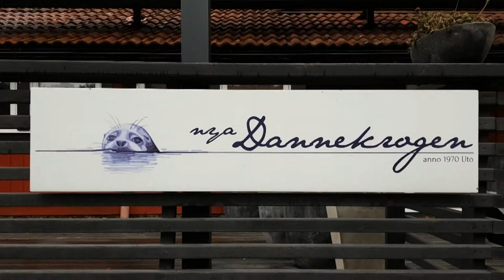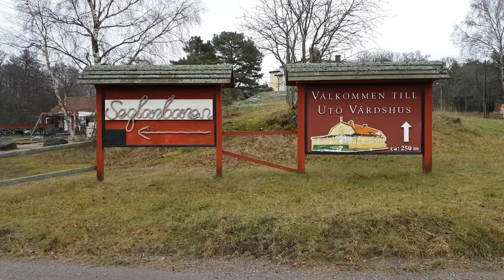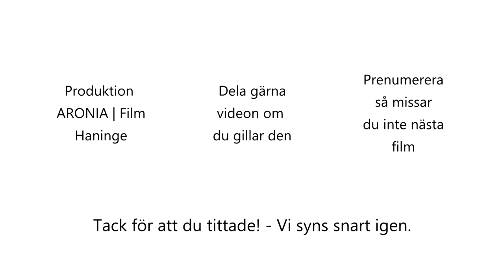2018-01-11 Resa med SL och Waxholmsbolaget till Utö - Del 2 - Rundvandring på Utö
From med 9 januari till den 29 april och sedan under perioden 3 september – 9 december gäller SLs periodkort även i Waxholmsbolagets trafik.

Detta är ett ett försök där syftet är att få fler besökare till öarna i skärgården under perioder med lägre resande, fungera som arbetspendling samt förenkla resan för resenärer som byter mellan trafikslagen buss, tåg och båt eftersom SL:s periodbiljett kan användas hela vägen. Efter provperioden ska försöket utvärderas.

Jag passar på att testa hur detta fungerar genom att åka från Årsta brygga till Gruvbryggan på Utö och tillbaka.

Häng med och åk på SL periodkort med Waxholmsbolagets Waxholm II till Utö och följ med på rundvandring på ön.